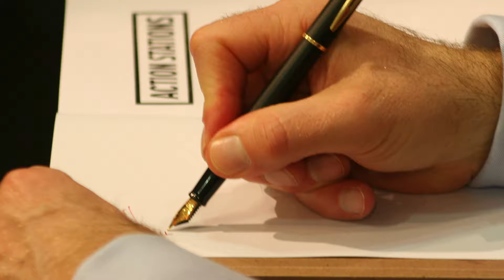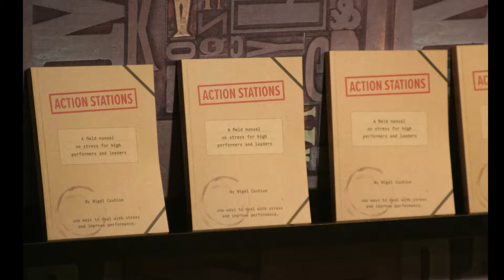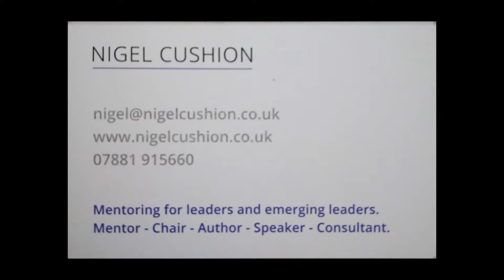Nigel Cushion Book Signing 2019 | Highlights B